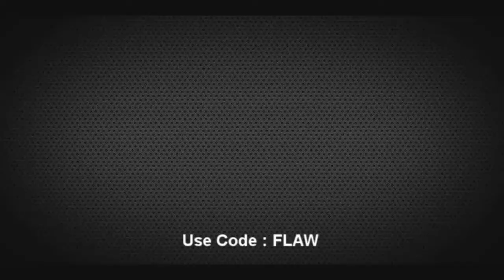Flaw Worry: My Luck Recently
Hey guys my episode is almost done I just need two more clips and I've been getting all these hitmarkers so I decided to upload all the ones I've gotten since I have came down to the last couple clips I need.